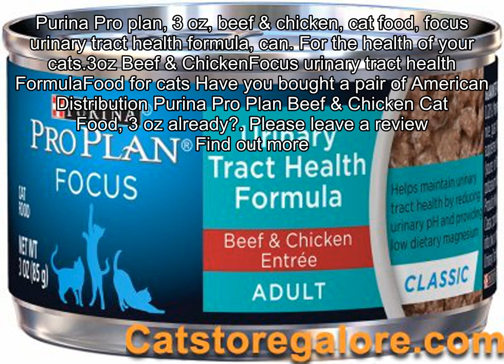American Distribution Purina Pro Plan Beef & Chicken Cat Food, 3 oz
Purina Pro plan, 3 oz, beef & chicken, cat food, focus urinary tract health formula, can. For the health of your cats.3oz Beef & ChickenFocus urinary tract health FormulaFood for cats Have you bought a pair of American Distribution Purina Pro Plan Beef & Chicken Cat Food, 3 oz already?.